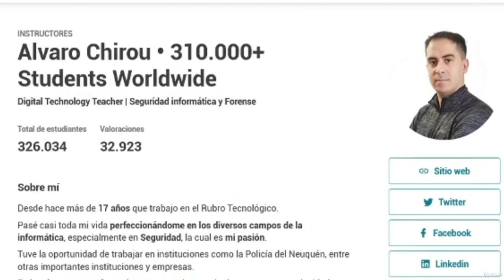Presentación del curso online OSINT: Espionaje Digital Avanzado.